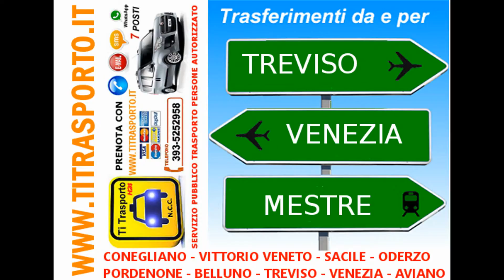Taxi Vittorio Veneto alternativa NCC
Se cercavi Taxi Vittorio Veneto, oggi hai anche un'alternativa Servizio professionale NCC per privati ed aziende. Prezzo fisso concordato, no tassametro. Per prenotazioni 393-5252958